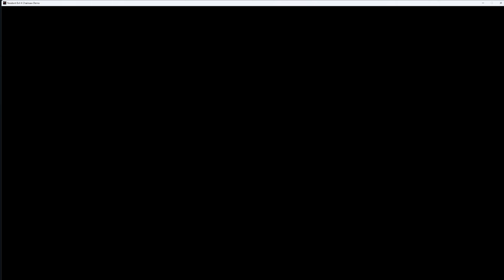Resident Evil 4 Remake - Full Gameplay (Demo)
Resident Evil 4 is an upcoming survival horror game developed and published by Capcom. It is a remake of the 2005 game Resident Evil 4, scheduled for release on PlayStation 4, PlayStation 5, Windows, and Xbox Series X/S on March 24, 2023. The game follows United States Strategic Command Special Agent Leon S. Kennedy, who must save the kidnapped Ashley Graham, daughter of the President of the United States, from the mysterious Los Illuminados cult.

Summary
Resident Evil 4 is one of my favorite third-person shooter game of all time. With the power of the RE Engine, the remake is breathtaking especially the scenes, the voice acting and the game experience itself is outstandingly good. Definitely going to be a hit when the game releases.